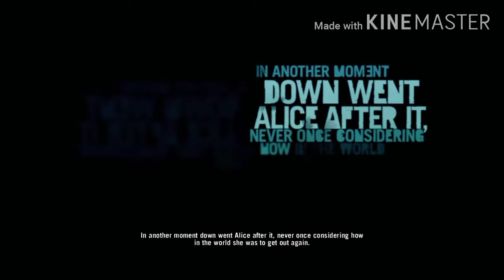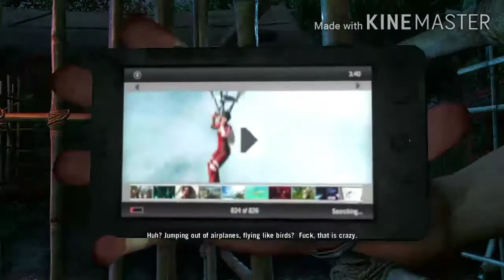LET'S TRY NEW GAME / FARCRY 3